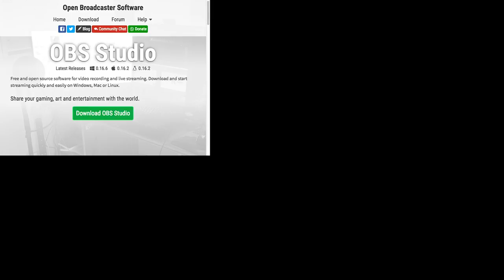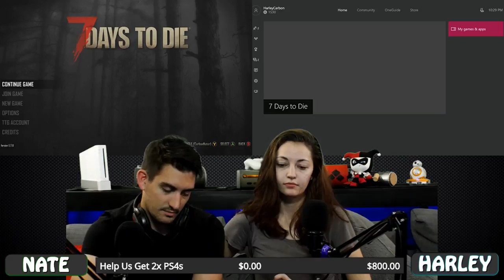Nov 20, 2016 Time to Build the Better Base... Again - Date Night - 7DTD - XB1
Sunday, Wednesday & Friday's @ 7/7:30pm CST